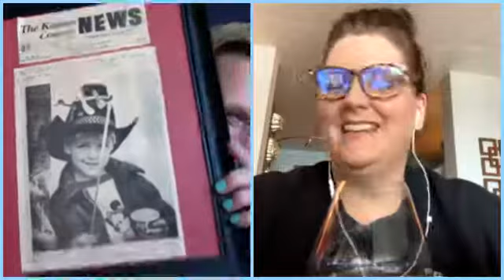Cooped Up With My BFF Kerrie! - Cooped Up Live (April 8, 2020)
My BFF Kerrie Sparks is here with her own brand of quarantine crazy! We talk old ladies, grocery wars, dirty movies, dating and more.